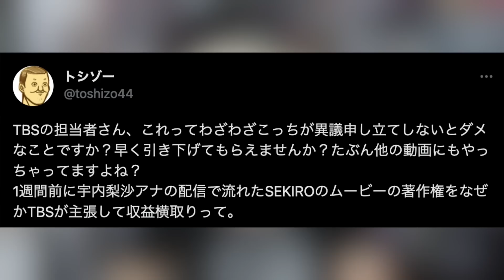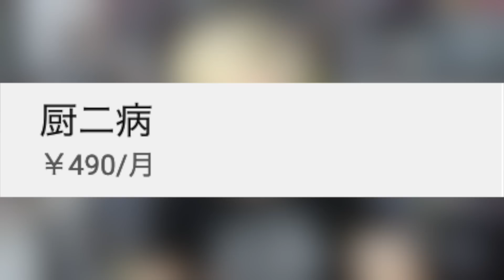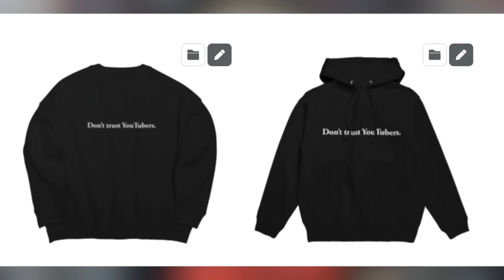【悲報】某テレビ局が世界中のYouTuberから収益を奪う。。。